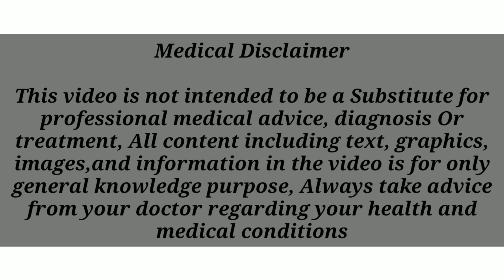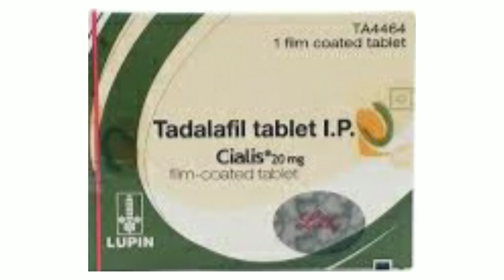Tadalafil tab, Sex में इस्तेमाल करने की जानकारी , प्यार करने की गोली , Uses In Hindi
In this Video we will discuss the Uses of tadalafil tab , How to use tadalafil tab, We will also discuss what are the Side Effects tadalafil tab
watch the complete video for detail review of tadalafil tab in Hindi

मुख्य लाभ

इरेक्टाइल डिसफंक्शन

प्रोस्टेट बढ़ना

Tadalafil का इस्तेमाल स्तंभन दोष (सेक्स करते समय लिंग का अपर्याप्त रूप से खड़ा होना) और बिनाइन प्रोस्टेटिक हाइपरप्लेसिया (बढ़ा हुआ प्रोस्टेट) के लिए किया जाता है।

This video is not intended to be a Substitute for professional medical advice, diagnosis Or treatment, All content including text, graphics, images,and information in the video is for only general knowledge purpose, Always take advice from your doctor regarding your health and medical conditions